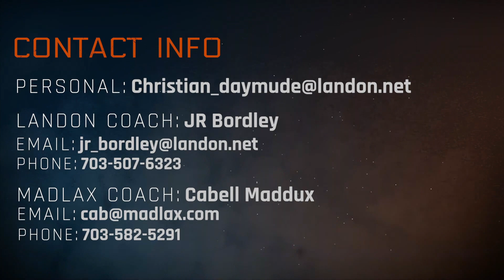Christian Daymude - Class of 2024 Lacrosse Highlights